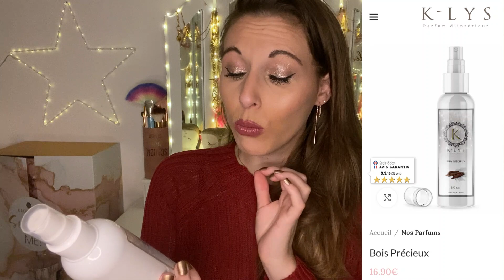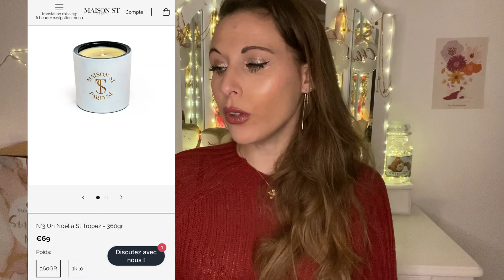𝐌𝐄𝐒 𝐅𝐀𝐕𝐎𝐑𝐈𝐒 ⭐️ 𝐉𝐚𝐧𝐯𝐢𝐞𝐫 𝟐𝟎𝟐𝟐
POUR TOUS LES LIENS LOOKFANTASTIC: -10€ sur Lookfantastic dès 50€ d'achat avec le code YCPZ-R1

𝐁𝐄𝐁𝐄

•  JOLIE BIBI ET SON MINI
-15% avec le code : CLOCHETTE

• SOPHIE LA GIRAFE

𝐁𝐈𝐉𝐎𝐔𝐗

𝐀𝐂𝐂𝐄𝐒𝐒𝐎𝐈𝐑𝐄𝐒

• PAPIER CAD

𝐏𝐀𝐑𝐅𝐔𝐌𝐒

𝐕𝐄𝐓𝐄𝐌𝐄𝐍𝐓𝐒

𝐒𝐎𝐈𝐍𝐒

𝐌𝐀𝐈𝐒𝐎𝐍

𝐌𝐀𝐐𝐔𝐈𝐋𝐋𝐀𝐆𝐄